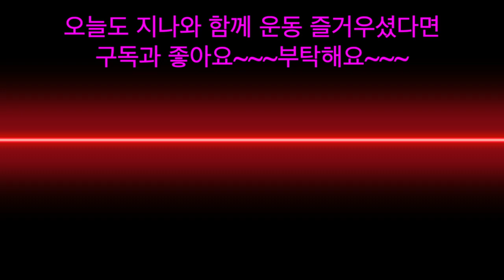층간 소음 걱정없는 홈트레이닝-KICK 동작 버젼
매트만 있다면 층간 소음 걱정 없이 운동 할수 있는 운동 영상 입니다.
윗몸일으키기 만큼이나 복부 다이어트에 효과적인 운동 이니까 추석때 먹은 음식 소화 시켜 보아요~